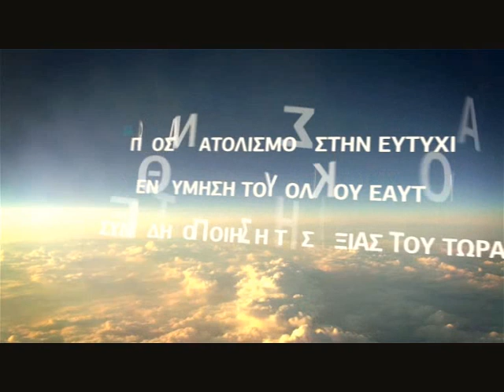ΓΝΩΣΗ ΝΟΥΣ ΚΑΙ ΠΝΕΥΜΑ ΕΝΑΣ ΔΡΟΜΟΣ ΕΝΑΣ ΟΛΙΚΟΣ ΕΑΥΤΟΣ -- STAMATIS MISSIRLIS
ΣΕ ΑΥΤΟ ΤΟ ΒΙΝΤΕΟ ΞΕΚΑΘΑΡΙΖΟΥΜΕ ΤΗΝ ΕΝΝΟΙΑ ΤΟΥ ΝΟΥ ΚΑΙ ΤΗΣ ΑΓΑΘΟΤΗΤΑΣ
 ΚΑΙ ΤΟ ΜΠΕΡΔΕΜΑ ΣΤΗΝ ΔΥΑΔΙΚΟΤΗΤΑ ΜΕΤΑΞΥ  ΤΟΥ ΔΡΟΜΟΥ ΤΟΥ ΝΟΥ ΚΑΙ ΤΟΥ  ΠΝΕΥΜΑΤΟΣ!

(ΕΛΕΥΘΕΡΗ ΓΝΩΜΗ) ΕΣΩΤΕΡΙΣΜΟΣ ΑΛΗΘΕΙΑ ΤΩΡΑ ΧΡΟΝΟΣ ΣΤΑΜΑΤΗΣ ΜΥΣΙΡΛΗΣ ΖΩΗ ΠΡΟΒΛΗΜΑ ΘΕΡΑΠΕΙΑ ΚΟΣΜΟΣ ΣΥΜΠΑΝ ΠΟΛΙΚΟΤΗΤΑ ΤΟ ΕΓΩ ΣΥΝΕΙΔΗΣΗ ΚΕΝΤΡΟ ΚΥΚΛΟΣ ΔΙΑΚΡΙΣΗ ΕΠΙΠΕΔΑ ΠΕΔΙΑ  ΕΚΔΗΛΩΣΗ ΑΥΤΟΓΝΩΣΙΑ ΟΛΙΚΟΣ ΕΑΥΤΟΣ ΑΝΩΤΕΡΟΣ ΕΑΥΤΟΣ ΑΝΩΤΕΡΟΣ ΝΟΥΣ ΚΑΤΩΤΕΡΟΣ ΝΟΥΣ ΦΩΤΙΣΗ ΑΝΑΒΑΘΜΙΣΗ ΨΥΧΗ ΥΠΕΡΨΥΧΗ ΠΝΕΥΜΑ ΘΑΝΑΤΟΣ ΤΟ ΕΙΝΑΙ ΔΙΑΣΤΑΣΕΙΣ ΠΥΚΝΟΤΗΤΕΣ ΠΑΡΑΛΛΗΛΑ ΣΥΜΠΑΝΤΑ ΠΑΡΑΛΛΗΛΕΣ ΠΡΑΓΜΑΤΙΚΟΤΗΤΕΣ ΚΒΑΝΤΙΚΗ ΣΥΝΕΙΔΗΣΗ ΕΥΤΥΧΙΑ ΕΙΡΗΝΗ ΥΠΟΣΥΝΕΙΔΗΤΟ ΣΥΝΕΙΔΗΤΟ ΑΣΥΝΕΙΔΗΤΟ ΗΛΙΑΚΟ ΣΥΣΤΗΜΑ ΕΞΩΓΗΙΝΟΙ ΨΥΧΟΛΟΓΙΑ ΤΣΑΚΡΑ  ΨΥΧΟΛΟΓΙΑ ΤΣΑΚΡΑ ΘΕΟΣ ΦΩΣ ΔΙΑΛΟΓΙΣΜΟΣ ΑΥΘΕΝΤΙΚΟΤΗΤΑ ΠΟΛΙΚΟΤΗΤΑ ΔΥΑΔΙΚΟΤΗΤΑ ΦΙΛΟΣΟΦΙΑ ΕΠΙΣΤΗΜΗ ΘΡΗΣΚΕΙΑ ΧΡΟΝΟΣ ΘΕΩΡΙΑ ΠΡΑΚΤΙΚΗ ΣΕΜΙΝΑΡΙΑ ΘΕΡΑΠΕΙΑ ΔΙΔΑΣΚΑΛΙΑ ΜΑΘΗΤΗΣ ΔΑΣΚΑΛΟΣ ΕΘΕΛΟΝΤΙΣΜΟΣ ΕΛΕΥΘΕΡΙΑ ΓΝΩΜΗ ΜΟΙΡΑ ΑΣΤΡΑ ΠΛΑΝΗΤΕΣ ΧΩΡΟΧΡΟΝΟΣ ΧΡΟΝΟΧΩΡΟΣ ΑΝΘΡΩΠΟΣ ΠΥΚΝΟΤΗΤΑ ΚΟΣΜΟΣ ΚΑΜΠΑΛΑ ΓΝΩΣΤΙΚΙΣΜΟΣ ΠΛΗΡΟΦΟΡΙΑ ΜΥΣΤΗΡΙΑ ΧΡΙΣΤΟΣ ΒΟΥΔΑΣ ΗΛΙΑΚΗ ΜΥΗΣΗ ΑΓΑΠΗ ΑΝΑΛΥΣΗ ΕΘΙΣΜΟΣ ΕΝΩΣΗ ΑΓΑΠΗ ΟΜΟΙΚΡΑΔΑΣΜΟΣ ΣΥΧΡΟΝΙΣΤΙΚΟΤΗΤΑ ΣΥΓΧΡΟΝΙΣΜΟΣ ΣΟΦΙΑ